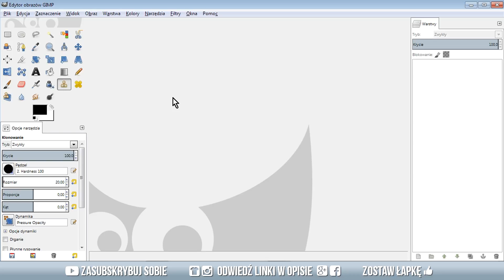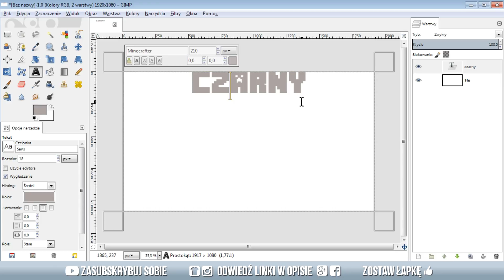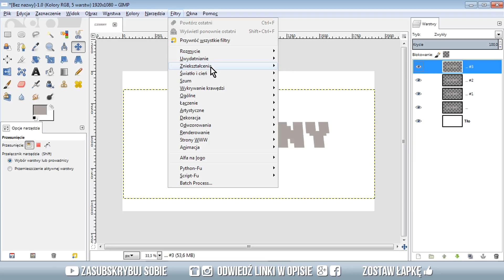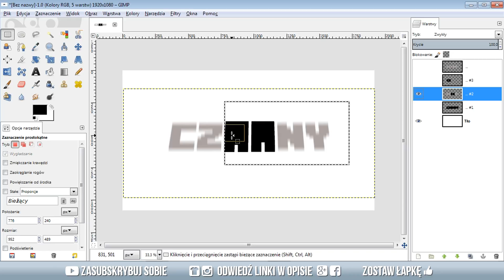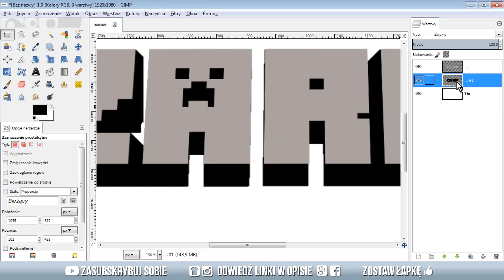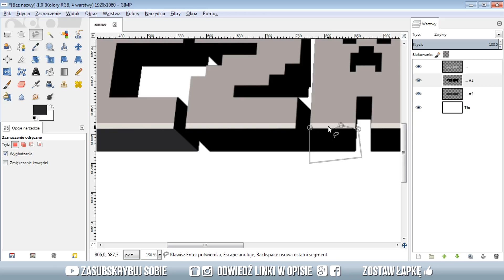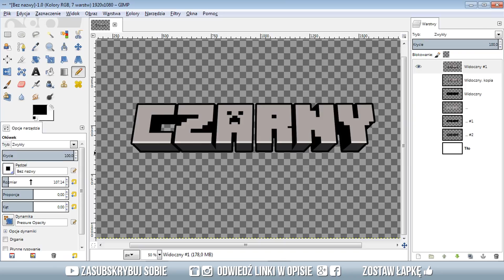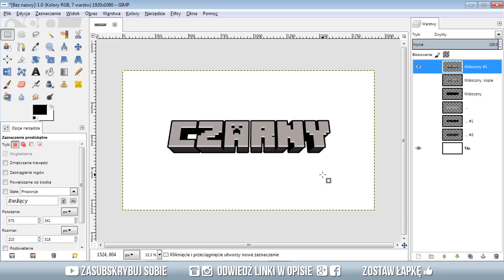Jak zrobić napis z Minecraft? Gimp poradnik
OPIS 📋
Poradnik ukazujący jak zrobić napis w stylu znanej gry Minecraft. Wykonanie w GIMP 2.8.20

MUZYKA 🎶
Ezietto - History of Empire [CC]